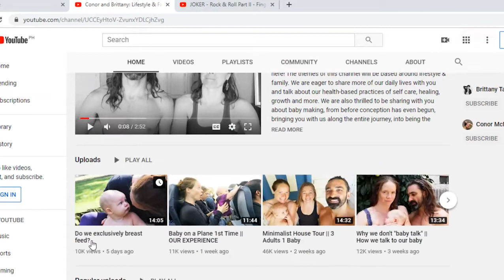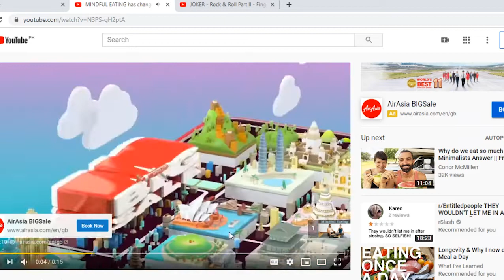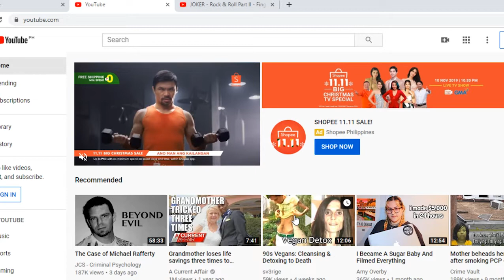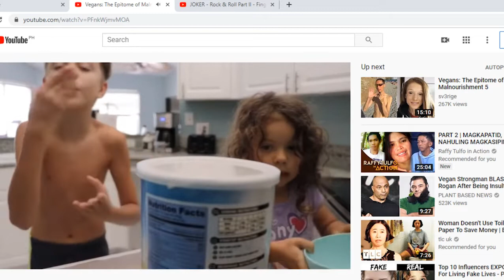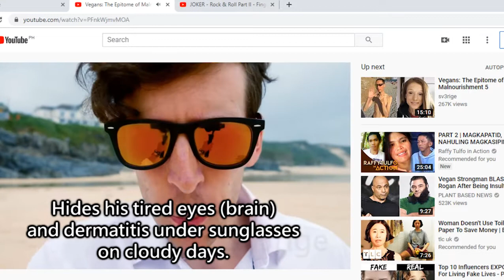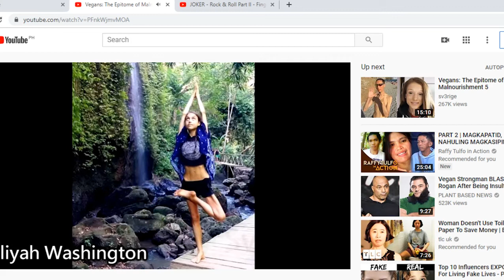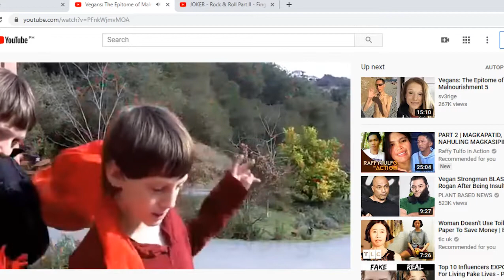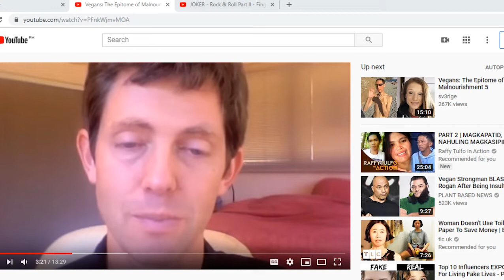Techies Pro Gameplay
Playing Dota 2 as techies. This is how you play it professionally,.professional techies player,...